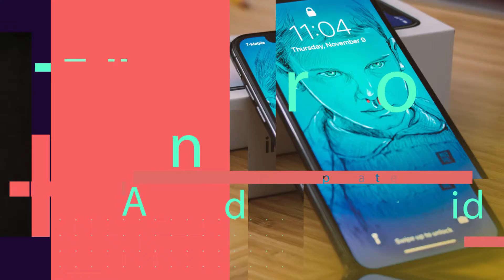Mi Band 4 | Full Specification | Price | Launch date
-Bluetooth 5.0
-0.95 inch colour AMOLED display
-(240×120) resolution
-2.5D Scratch resistance tempered glass
-6-axis gyroscope
-water resistant up to 50 meter
-135 mah battery
-come with 2 variant
(1)with NFC
(2)without NFC
-20 days battery backup on single charge

*PRICE
with NFC-2,300
without NFC-1,700
Avengers edition with NFC-3,500